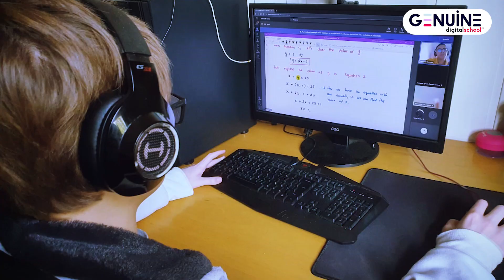Socialização 🇧🇷 | Genuine Digital School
For a family, Hendriks, the interaction of their children has taken place in multiple ways in our online, bilingual and international school, with students from several countries 🌎.

Para a família Hendriks a socialização dos seus filhos tem acontencido de múltiplas formas em nossa escola online, bilíngüe e internacional, com estudantes de vários países 🌎.

Gostaria que seu filho estudasse de forma online? É só clicar aqui para receber mais informações